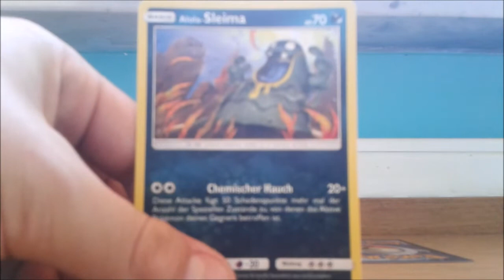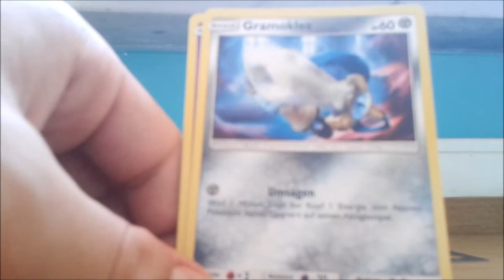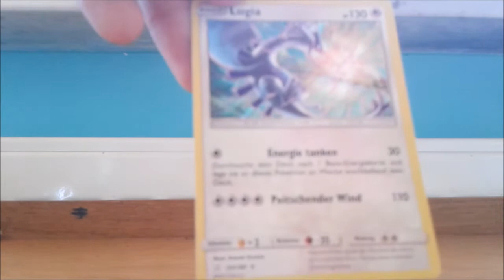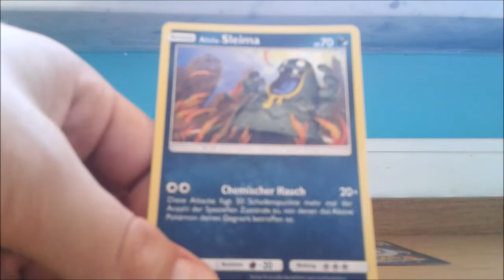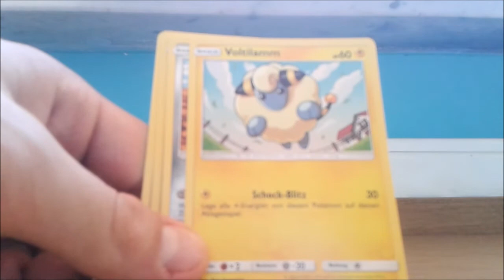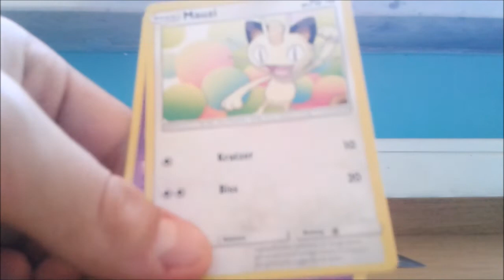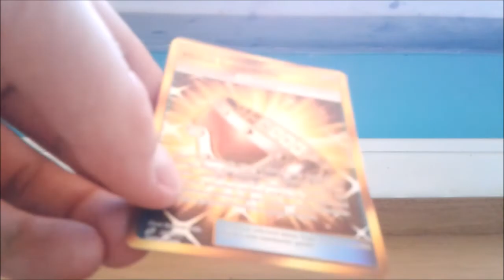Neuer Schnittstil und brokener Pull: Pokemon TCG Teams sind Trumpf Opening